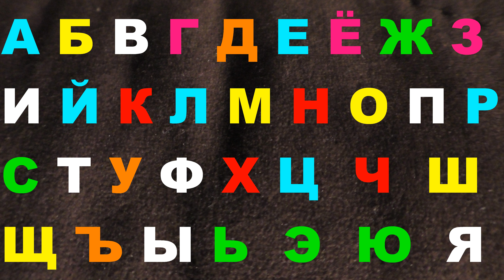Russian Alphabet lore Nice melody 24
Russian Alphabet lore Nice melody Russian Alphabet lore Nice melody 23